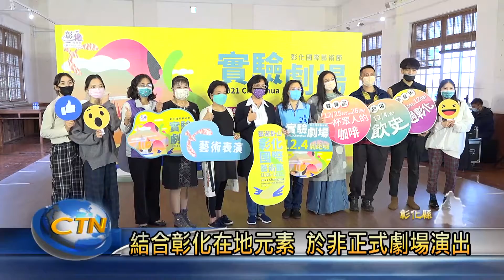彰化國際藝術節 首次辦理實驗劇場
「2021 彰化國際藝術節實驗劇場」，徵件選出三個團隊，日前在武德殿舉辦演出計畫發表記者會。這三個團隊包括：闖劇場、狂夢藝術及聲舞團，分別會在12月4號、11及12號、還有12月25、26號帶來演出，難得的表演藝術饗宴，突破傳統的觀劇體驗，也歡迎鄉親把握機會，前往欣賞這些劇團帶來的優質演出。